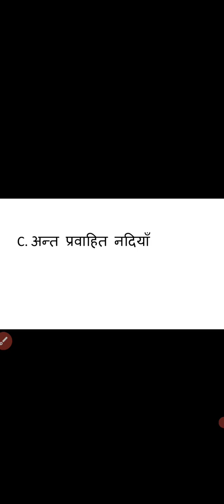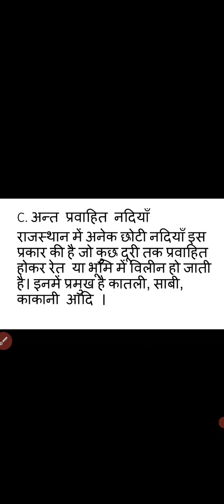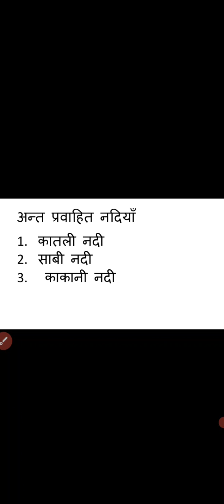B.A 1 Year ( Rajasthan Geography) Topic - Drainage System Of Rajasthan